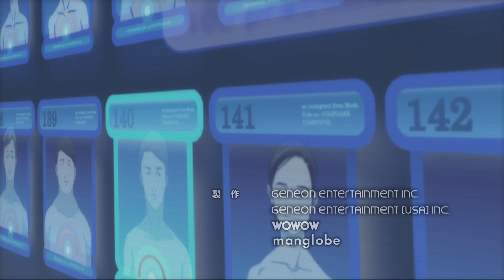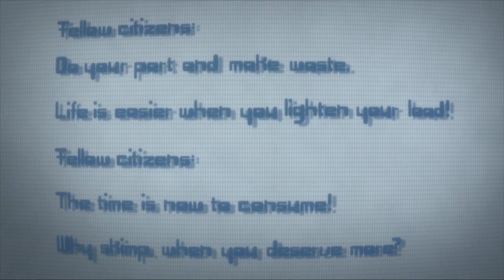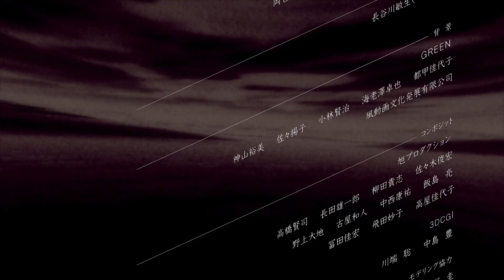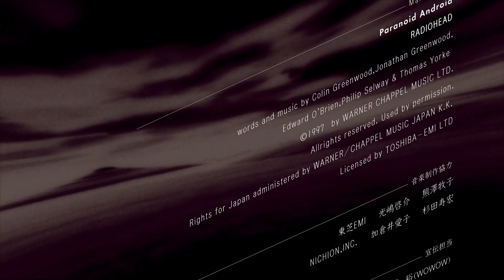Ergo Proxy 02 ENG Dub - Confession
Funimation Entertainment